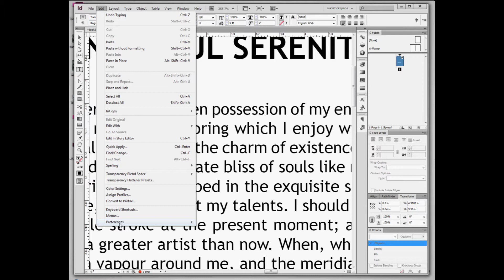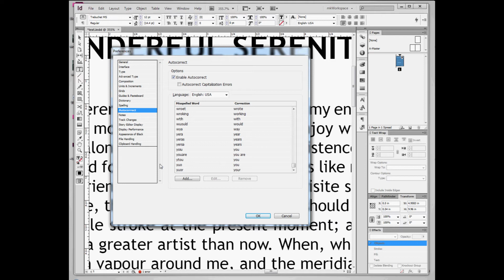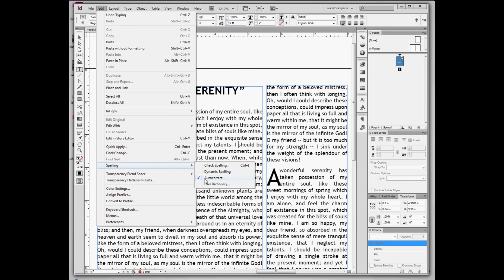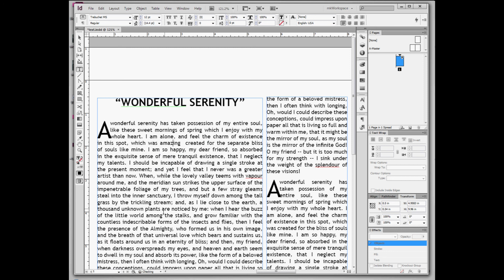How to Turn On autocorrect and Dynamic Spelling Mistake option in InDesign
Here is simple video trick which show how to turn on auto correct, auto type and dynamic spelling mistake in InDesign in Hindi